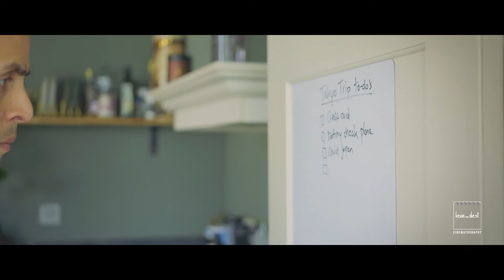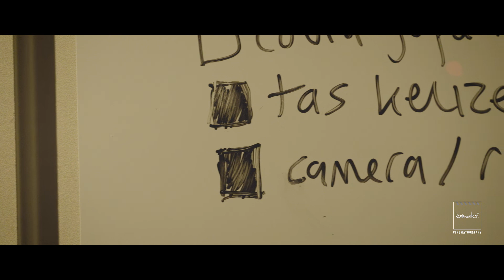THE STRUGGLE | short film by Kevin van Diest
Mijn muziek + 2 maand gratis!?
Ik gebruik muziek van Artlist: Gave tracks ZONDER RECHTEN GEDOE.  Interesse? Ook ontvang ik een kleine commissie, dus het wordt zeer gewaardeerd:

Gebruikte gear:
- Lumix BS1H
- Lumix GH5
- Synco Mic-D1
- Synco WMic-T2
- Synco Mic-M1S

Stockfootage
Goede stock video nodig? Check Artgrid. Wanneer je onderstaande link gebruikt krijg je 2 MAANDEN EXTRA GRATIS!